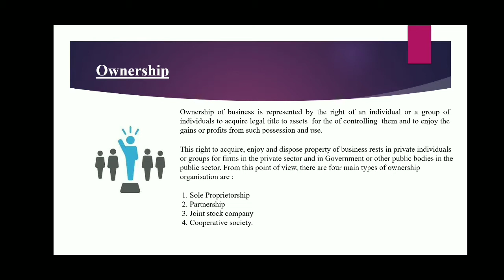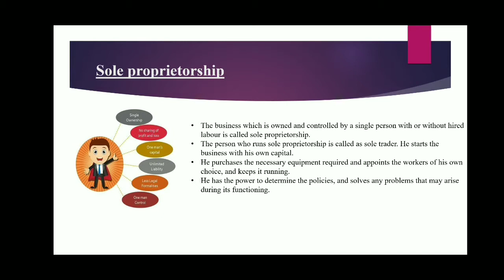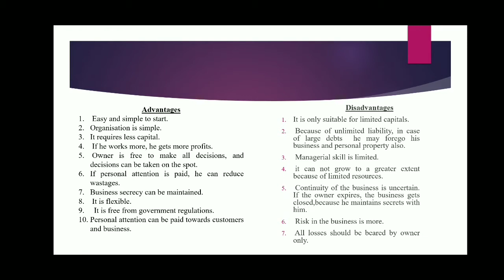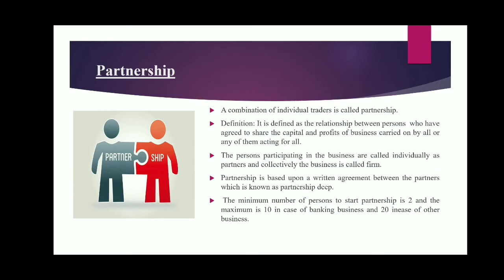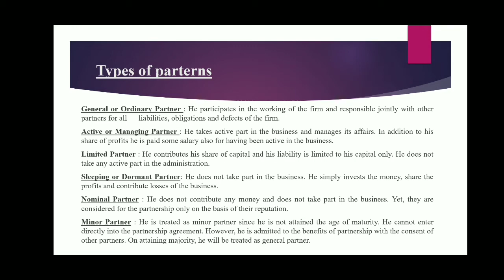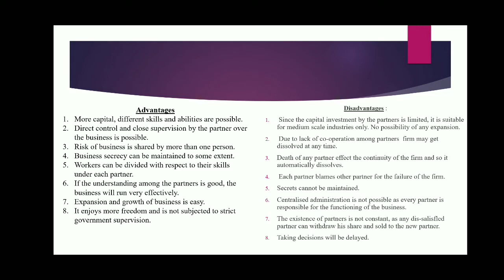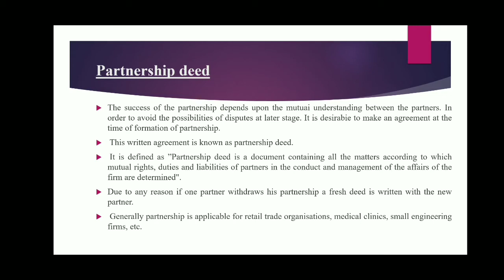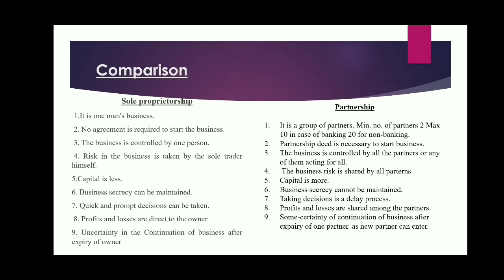INDUSTRIAL MANAGEMENT AND SAFETY |Module 1|Part 3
A discussion about the topic ownership and it's types.